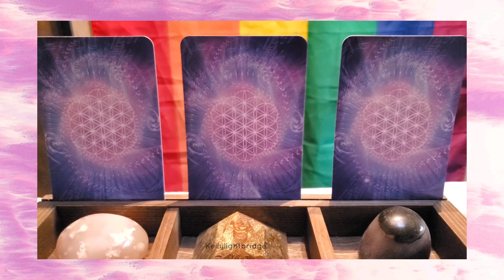Midweek Message 3.22.23